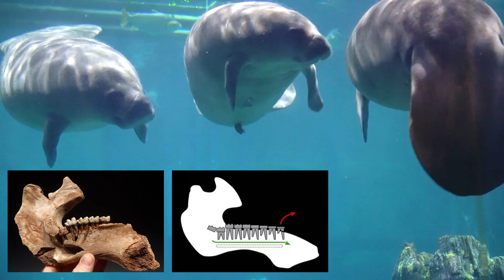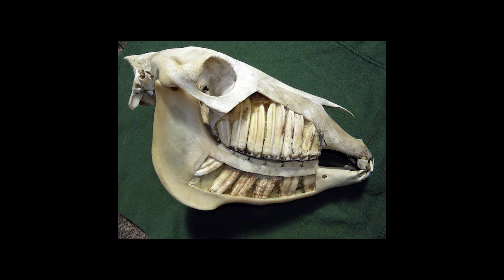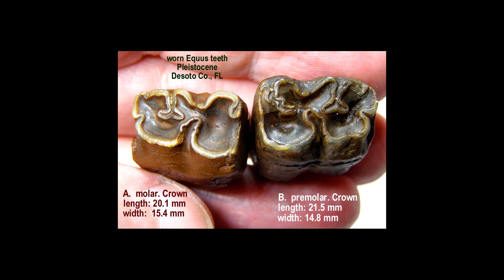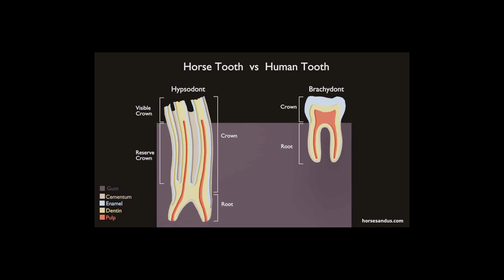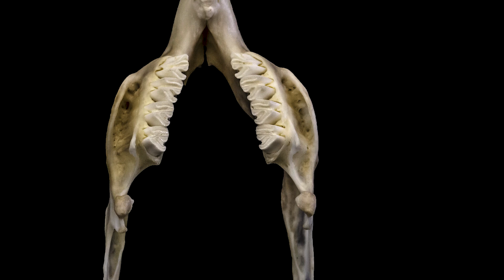What animal has the craziest teeth? Dr. Yara Haridy and Jon Perry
I'm sure you know that humans, cats, and dogs lose their baby teeth (aka milk teeth) and replace them with adult teeth, but this is not true of all mammals. Here, Dr Yara Haridy discusses the world's strangest teeth!

You won't believe your eyes when you see number 7!